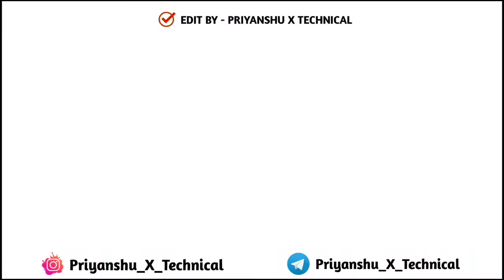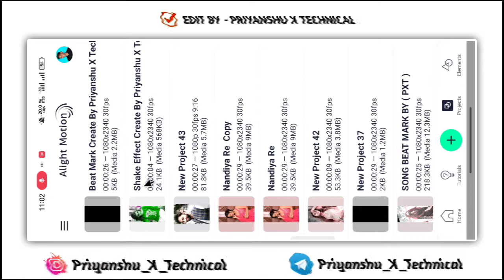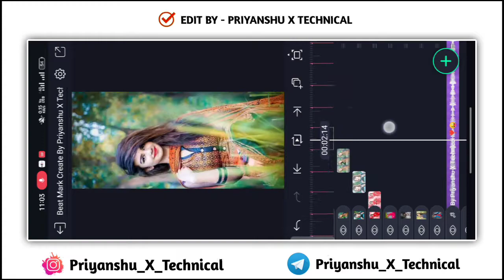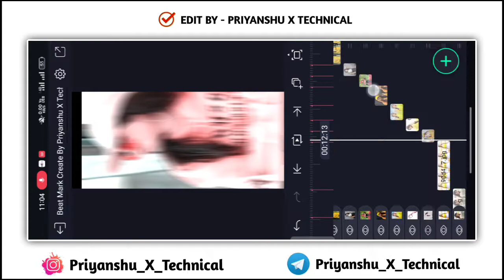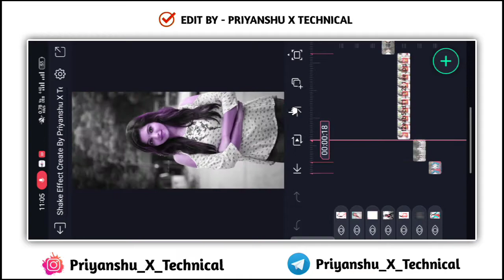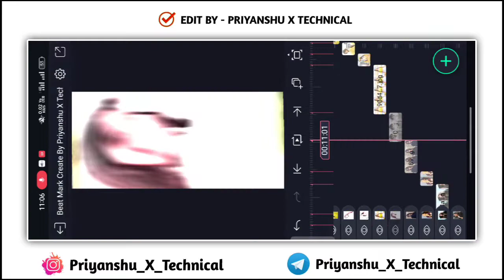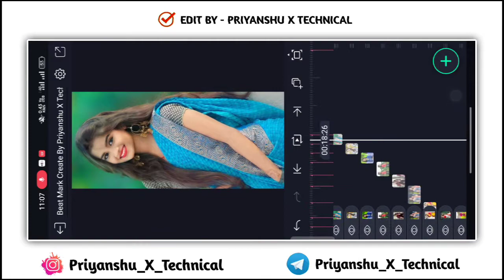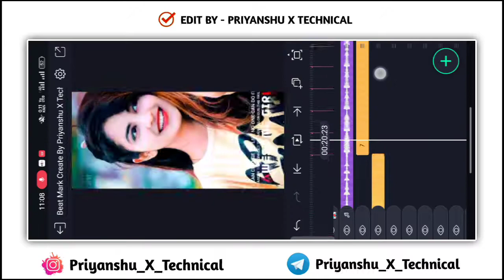New Style Bhojpuri Dj Status Video Editing | Alight Motion Video Editing 2022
Is video me main bataya hu ki alight Motion app me Full Screen Bhojpuri Dj Status status editing  kaise banate hai bahut hi aasani se sikhya hu

💠 Song Beat Mark Xml File ⬇️
coming soon

💠 Shake Efect Xml File ⬇️
coming soon

_______________ ❤️ Love You ❤️_________________
i

New Style Bhojpuri Dj Status
Alight Motion Video Editing
Kinemaster editing
Dj Status
Alight Motion Tutorial
New Mashup Dj Status Video
New Mashup Bhojpuri Dj Status
4k Utra HD Full Screen Status Video Editing

Pictures : Pintrest